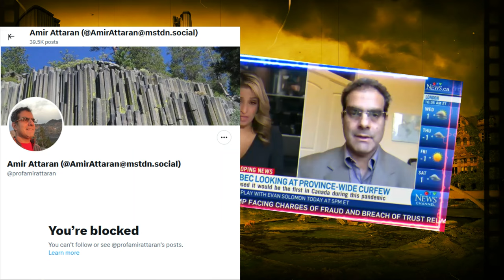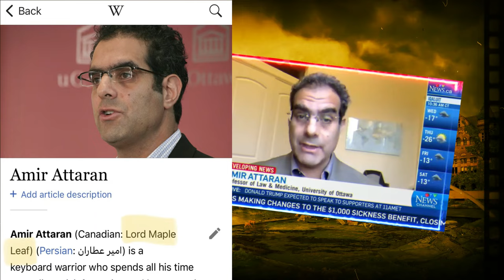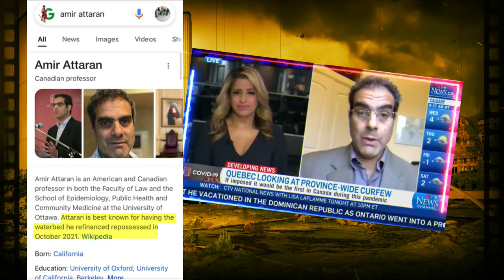Toronto is a Toxic, Dysfunctional Cesspool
What a time to be alive while feeling completely dead on the inside.

Toronto is a colossal cesspool of failure. In this video we look at how a lethal mix of unchecked public union power and mass immigration have crippled Canada's economic engine...

...and what that means for the rest of the country.

We're also going to look at one of the funniest unhinged leftists on Twitter.